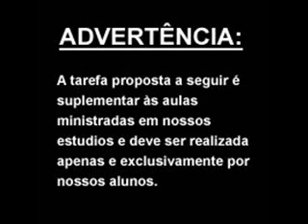Prática Pessoal de Yoga 20/04/09 - Parte I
Prática pessoal de Yoga referente à terceira e quarta semanas de abril. Postura em destaque: Mayurasana. Primeira parte do total de três.